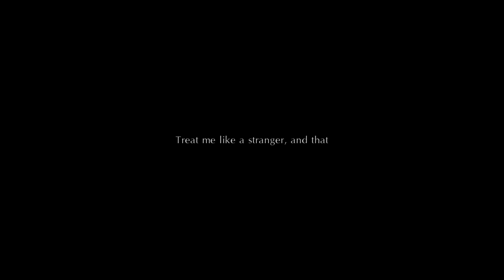Resignation to the end, always the end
"I don't even need your love, but you treat me like a stranger and that feels, so rough."

(Why when you vent, do I use popular songs?)